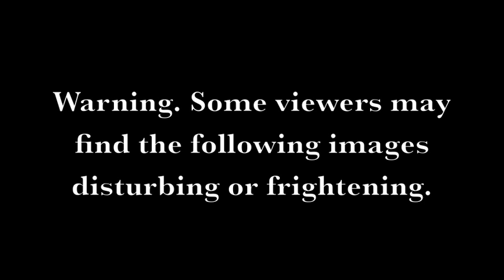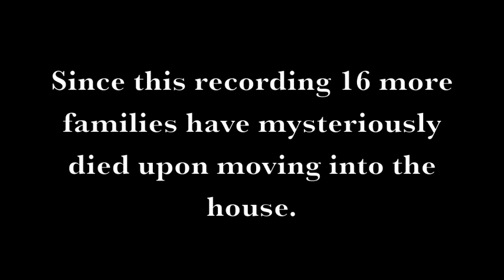Normal Activity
The following tapes were discovered on the 14th April 1999. What they show is truly haunting.